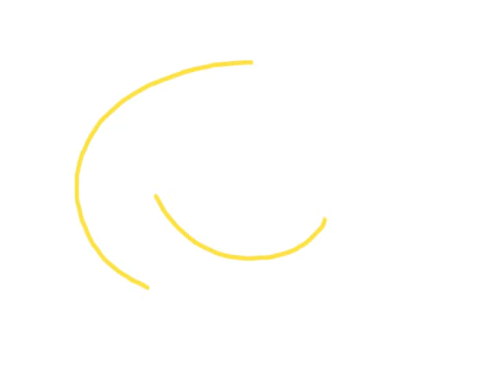17/05/2011 at Macao Science Center